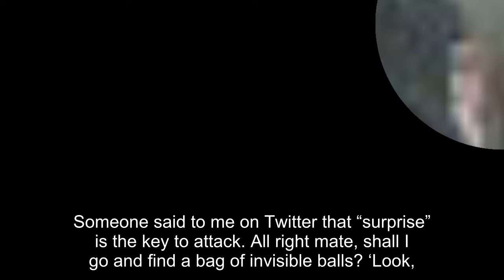'Sack Eddie Jones? That would be madness': James Haskell backs under fire England coach despite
'Sack Eddie Jones? That would be madness': James Haskell backs under fire England coach despite below-par Six Nations campaign